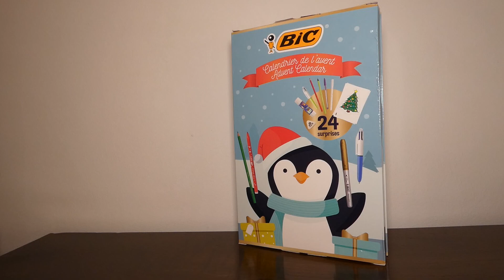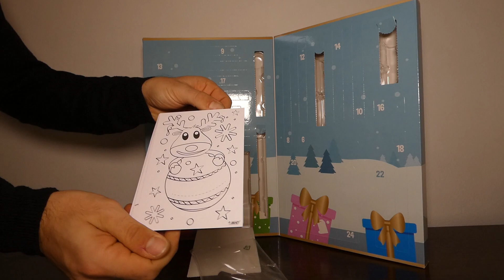DAY5 - Calendario dell'Avvento BIC 2022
Per il 5 dicembre, la BIC ci ha riservato, nel sul calendario dell'Avvento, 24 cartoline in bianco e nero, da poter colorare con pennarelli e pastelli che troviamo nel calendario stesso e poterli utilizzare come bigliettini di auguri natalizi.